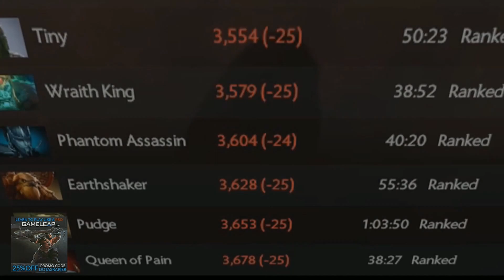Sumiya Invoker Combo Master 7960 Matches Dota 2